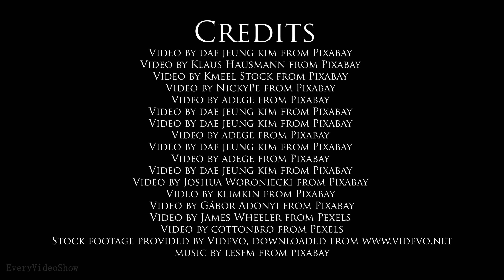Relaxing Meadow with Beautiful Music and Wildflowers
Relaxing Meadow with Beautiful Music and Wildflowers for good sleep and relaxing. Enjoy beautiful music and video.

We do not claim these images/clips as our own. We do not take any ownership of the clips displayed in the videos. Ownership belongs to the respected owner(s).

~ EveryVideoShow

Video by Klaus Hausmann from Pixabay
Video by Kmeel Stock from Pixabay
Video by NickyPe from Pixabay
Video by Joshua Woroniecki from Pixabay
Video by klimkin from Pixabay
Video by Gábor Adonyi from Pixabay
Video by James Wheeler from Pexels
Image by sogard from Pixabay